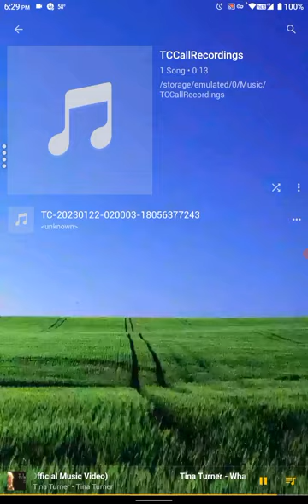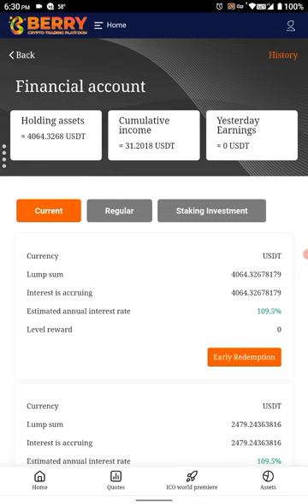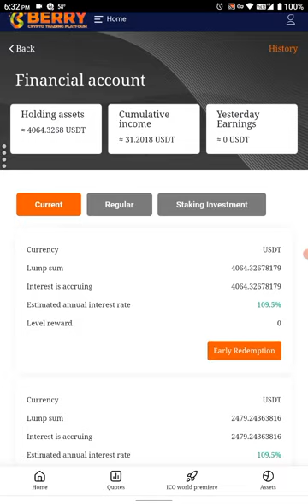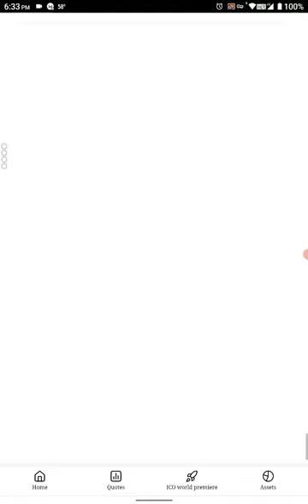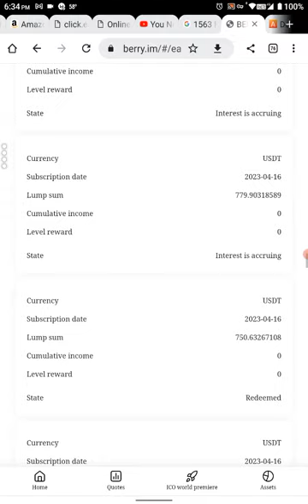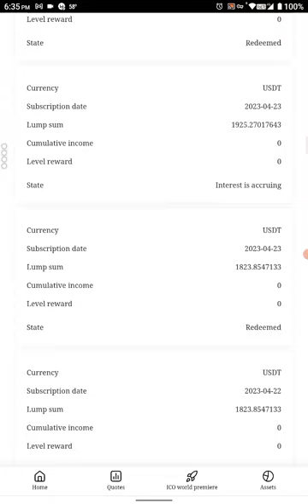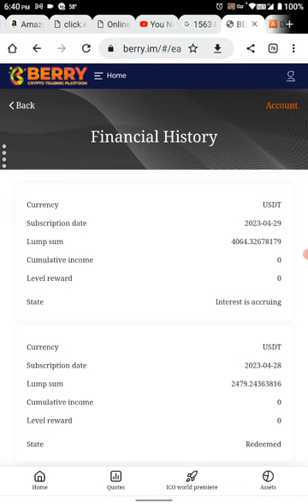Spot TRADING I can't explain it any better than this!!!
trepidation, we will explain to you and give you an understanding of what measures are being taken to ensure that your funds are secure and protected as each one of the platforms are owned by different companies and so your funds are not held by one place at one time so as to have anyone take advantage of you as best we can possibly manage. we know that there have been a lot of people who've been leery about cryptocurrency and rightly so because there are a lot of shiesty people out there. just keep in mind none of your funds come to me, I have no control over your money's, I do not receive any parts of your monies, you do not pay me. we are only tools to show you how the system works and we will provide the training at no cost to you, we are only trying to help our neighbors. The founders FS global have said that this is their goal, to help their neighbor and that's the reason why I was gravitated towards it. so if you're interested and you feel that this is something to help you have residual income after leaving it in the account for a couple of months, then by all means contact , we will do our best to help you